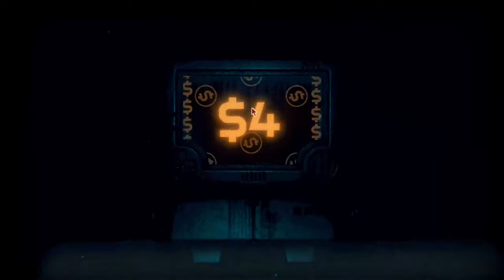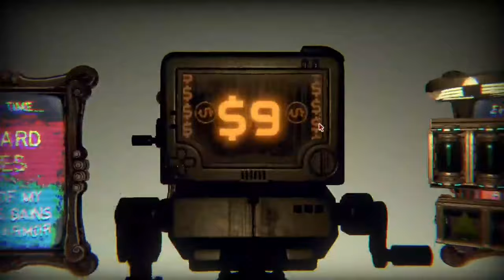ACT 3: The Painter // Inscryption